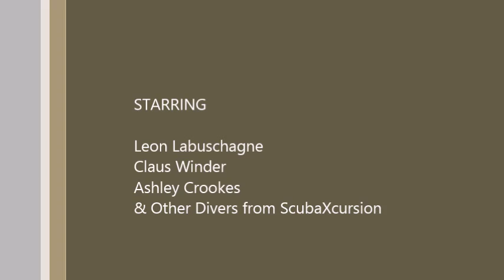Scuba Diving: Rays, Sharks & Turtles (2015)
I went scuba diving in Umkomaas with friends Claus and Leon, basically a get together to celebrate our birthday's together. Saw some Raggis close up to start off with, then had some amazing close ups of turtles, one even eating a jellyfish! Later some amazing rays and other critters came out to visit us...Aliwal Dive Lodge hosted us and their staff were great (apologies for the error in the credits, it wasn't ScubaXcursion this time). The Amazing Soundtrack was provided by a great South African band called Monark, you can purchase the music on iTunes